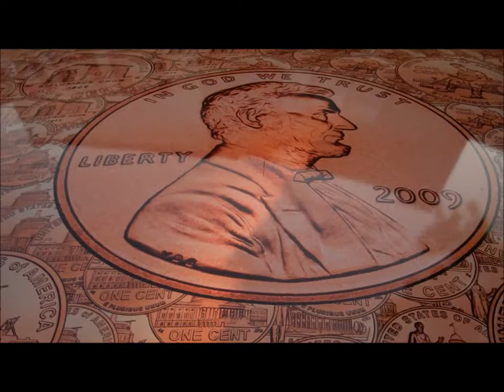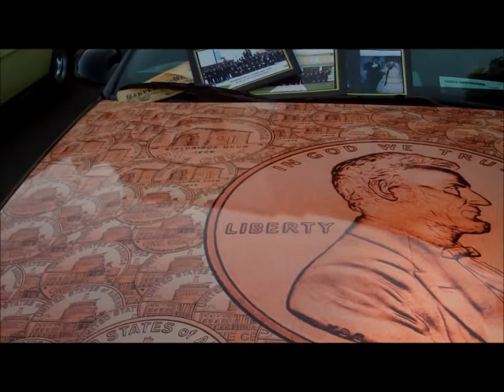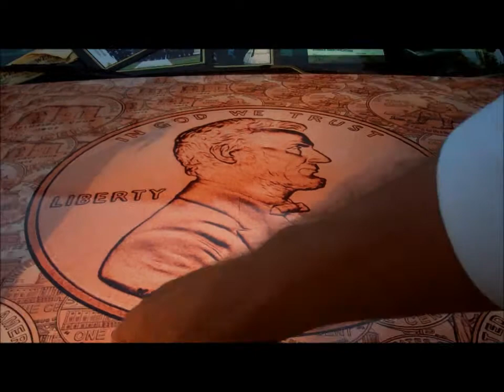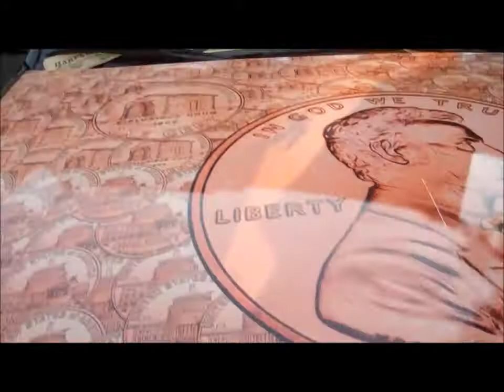Pennys from heaven with Lincoln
had to be the most attractive theme car I have ever seen.
It made me decide to do a feature blog video post.
new post on you tube.

I have seen many auto and vehicles and automobiles that have been many
assorted colors.Colors like candy apple red to
flames,scallops and many unique themes.Well that
all changed when I saw a car titled,Penny's from Heaven.

A car featured in many shows but much more then that
it's the man dressed as Abraham Lincoln behind the car. I got a chance to interview
him ,and learned so much about the Lincolns, believe me
there are so many men that are look a likes that grow
beards and dress like Lincoln.

You can read the complete story all about the Lincolns,
and the history of his unique man and the hundreds of
Lincolns that are in this world.

Let me give you a high lite of car and how a dream and
4 Penny's have resulted in the creation of this car.
The original idea was to cover the complete car a
Lincoln with Penny's. The big problem was the thought of
people picking off the pennies at shows.

I hope you enjoy this video and interview of the man
behind the show car Penny's from Heaven. Please make comments
and feedback  thanks Willy Orbison

This you tube post is a start promotion of the
all new site soon to
feature a list and stories of the top songwriters